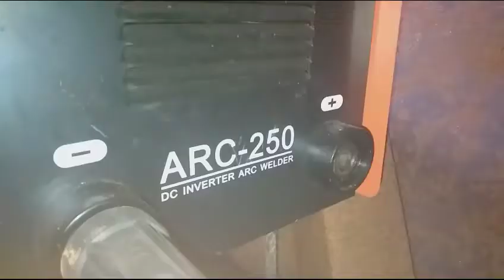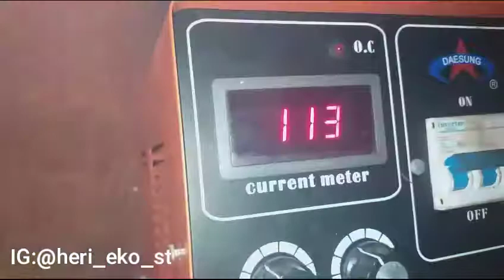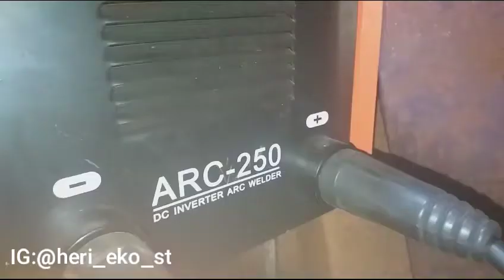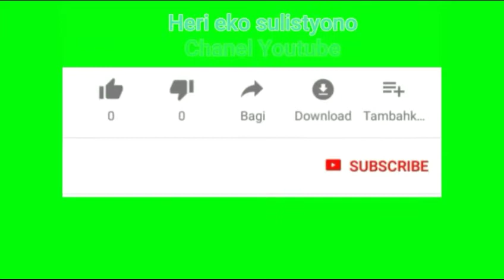Welding Tangki tongkang.apa saja yg disiapkan @vlog pelaut jaya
Bismillahirohmanirohim
Peralatan yg disiapkan :
-Travo las dan peralatannya
- Kabel lampu penerangan
- Senter
- Apar / pemadam api lain
- Blower/kipas angin besar
- sarung tgn wearpack bju lgn pnjg penutup
   Muka kacamata dll
- sebelumya manhole telah dibuka min 3
   Jam sblm crew turun kerja..ini berlaku utk
   Tangki yg sering dibuka manholenya kl
    Tidak pernah min 1 hari sdh dibuka sblm
    Kerja dibawah supaya Gas beracun didlm
    Tangki hilang.
- pendamping kerja diatas dibawah
    Koordinasikan perwira dan crew kapal
    Tongkang.
Terima kasih sdh menonton
Semoga bermanfaat.